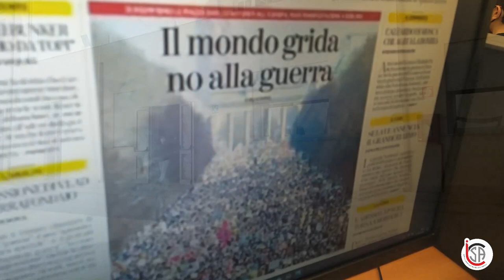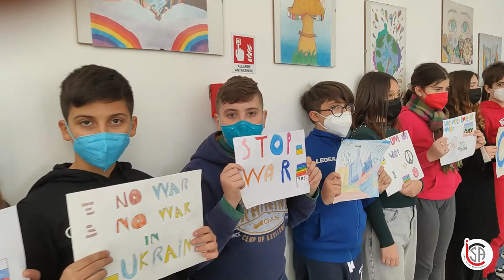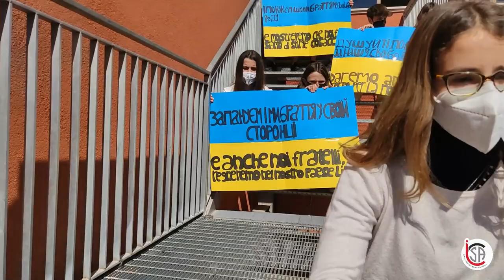NO-WAR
𝓠𝓾𝓪𝓷𝓭𝓸 𝓵𝓪 𝓻𝓮𝓪𝓵𝓽𝓪' 𝓫𝓾𝓼𝓼𝓪 𝓬𝓸𝓼ì 𝓯𝓸𝓻𝓽𝓮 𝓪𝓵𝓵𝓮 𝓷𝓸𝓼𝓽𝓻𝓮 𝓹𝓸𝓻𝓽𝓮, 𝓷𝓸𝓷 𝓹𝓸𝓼𝓼𝓲𝓪𝓶𝓸 𝓻𝓲𝓶𝓪𝓷𝓮𝓻𝓮 𝓲𝓷𝓭𝓲𝓯𝓯𝓮𝓻𝓮𝓷𝓽𝓲. 𝓝𝓞 𝓐𝓛𝓛𝓐 𝓖𝓤𝓔𝓡𝓡𝓐.